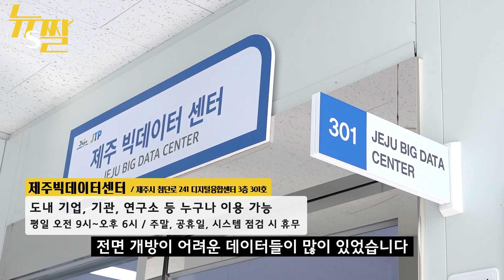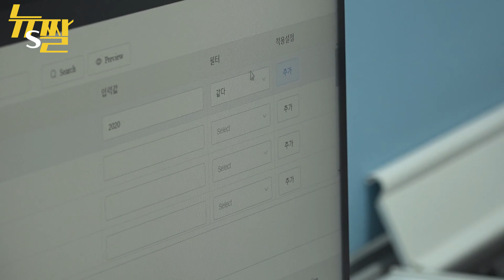[뉴S짤]제주에서 만나는 💻SMART한 곳! "빅데이터 그게 뭐죠🤷‍♀️ "라는 사람 드루와❗❕ 드루와❗❕ ｜제주빅데이터센터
제주의 데이터가 모두 저장돼있는 이곳은! 제주빅데이터센터✨
제주빅데이터센터에 (스쳐지나가듯 보면 비슷해 보이는) 설민석이 등장😲
📖문과생, 🥇체육특기생, 🅰외국인 등등등
남녀노소 구분 않고 여기에선 빅데이터를 쉽게 배울 수 있다구👍👍